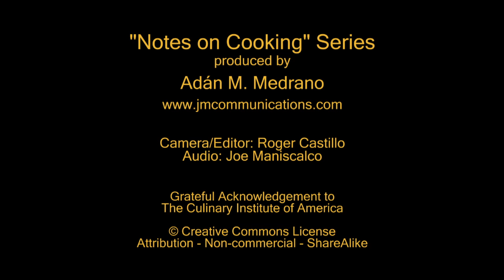Chef Johnny Hernandez on TexMex Cuisine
Chef Johnny Hernandez explains, first hand, that freshness and authenticity is what makes TexMex food great.  Unfortunately, it has suffered at the hands of some large national commercial chains that sacrifice subtlety for volume. San Antonio is known for its TexMex food because it represents the culture and it is the original "local and seasonal" cuisine.  If there were more chef-owned TexMex restaurants, perhaps the food would improve.